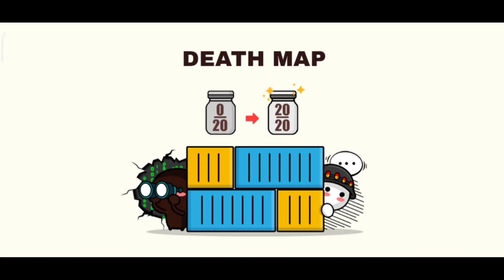GARUDA vs BHINEKA - Milkchoco Clan Wars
angin nya hit parah

App i use to edit: Capcut, Nodevideo , KineMaster
Device i use to play: X3 PRO
How many fingers: 5 finger claw